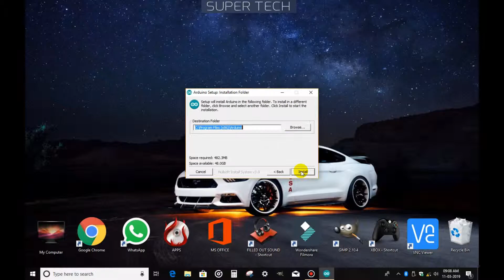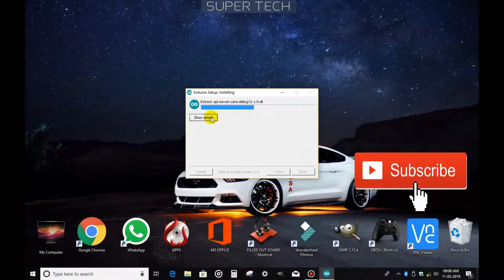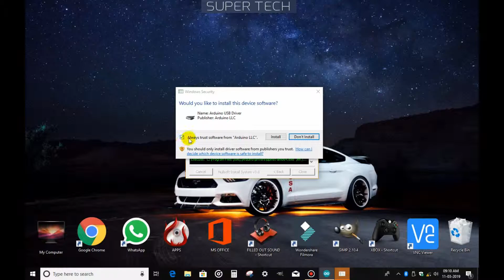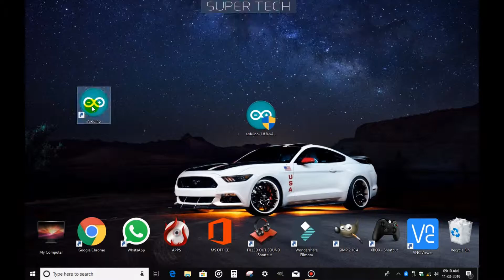How to INSTALL ARDUINO IDE IN WINDOWS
Note:  See the full video the do it step by step
           It is easy to install